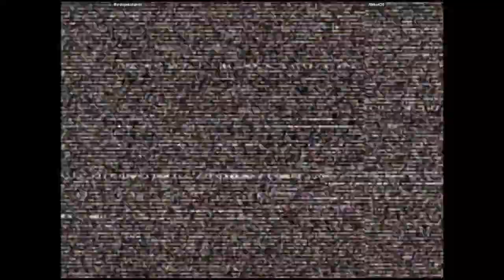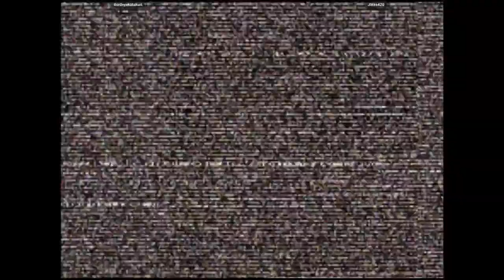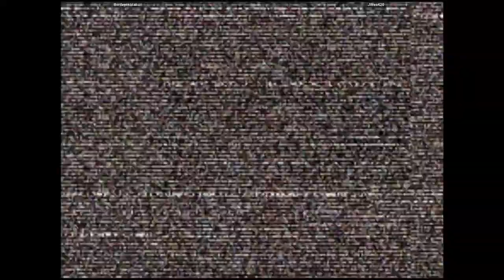CVS2 - thirdeyekatakuri VS JWes420 | 🇺🇸🇺🇸 Fightcade2